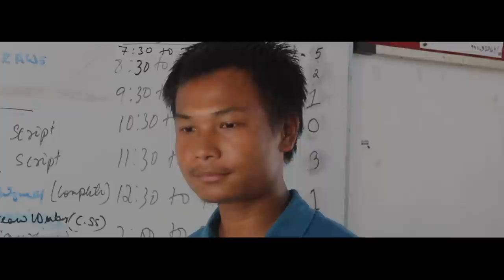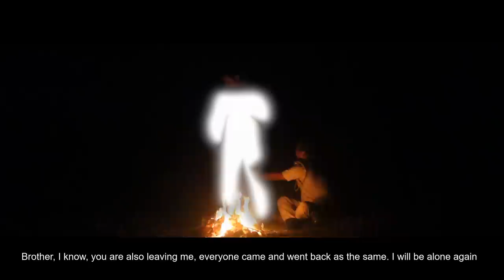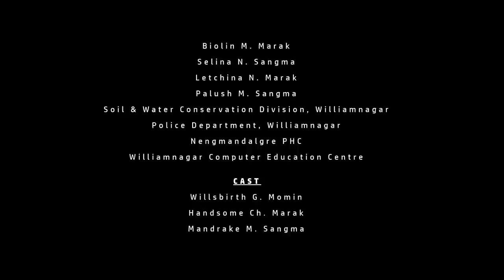JABIRONG 1st Episode | CELLINGTON MARAK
This video is a series,directed & produced  by Cellington Marak, Sponsor by Take my Love Team.

Copyright :  Unauthorized copy & re upload on any online platform is strictly prohibited and legal action will be taken. The Copyright reserve  is merely  for the  Producer & Celldemeo.

Thank to Almighty God for given me successful this video and thank to Sponsor Take my love Team, Shri. Challang Ch. Momin, Shri. Victor N. Sangma & Shri. Bonkey R. Marak. I would like to thanks Shri. Handsome Marak , Mandrake Sangma, Shri. Willsbirth Momin, Marselish Sangma,  Shri, Pangrak Marak , Shri. Bioline Marak, Dr. Jury Shira, Dr. Pringprang Shira, Shri. Rush Sangam, Shri. Jessebirth Momin and my family.

Please Support Celldemeo Channel and  enjoy the Video.